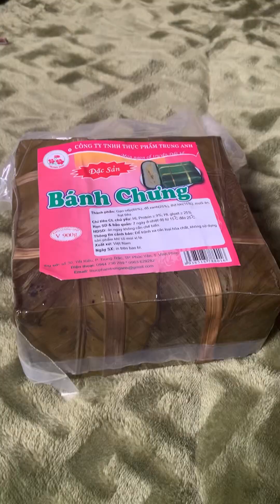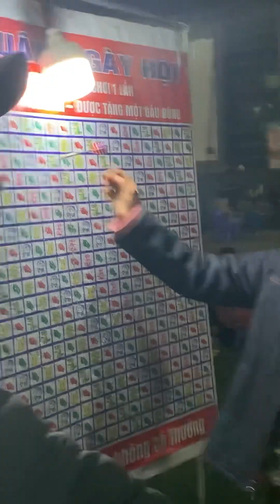Happy Lunar New Year | Vietnam